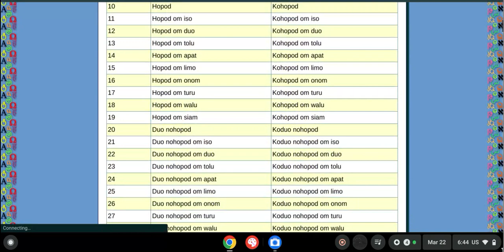Everything in Kadazandusun!